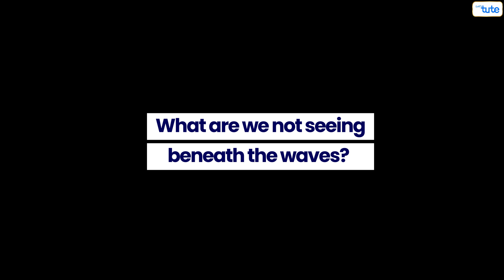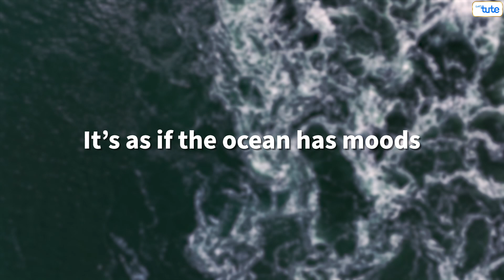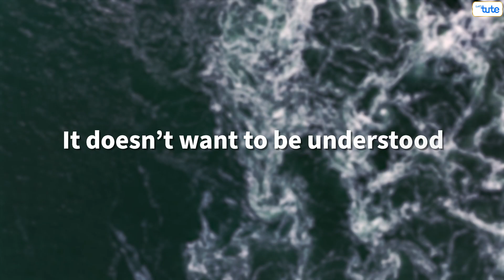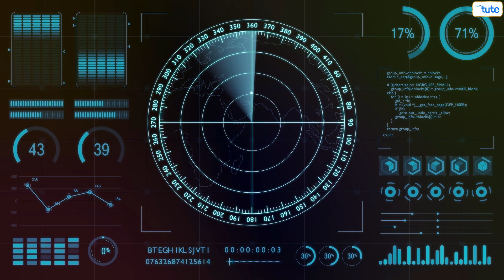How Deep the OCEAN Really Is?? mystery | Letstute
The ocean covers over 70% of Earth’s surface—but we’ve explored just 5% of it.
The deepest place we know?
 The Mariana Trench. Specifically, a spot called Challenger Deep — nearly 11,000 meters down.
That’s deeper than Mount Everest is tall.
At that depth, the pressure can crush steel, it’s pitch black, and the temperature hovers near freezing.
Yet somehow, life exists—glowing creatures, eyeless fish, and species we’ve never seen before.
And if this is just the part we have explored…
 What lies in the other 95%?

For further explanation checkout the full video